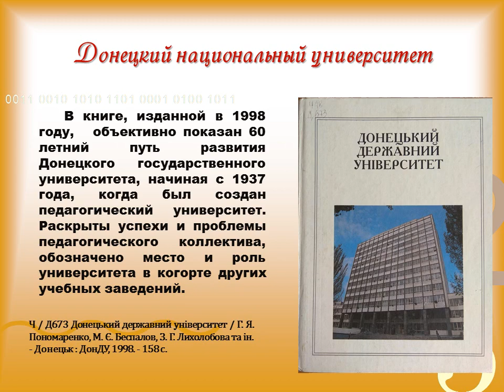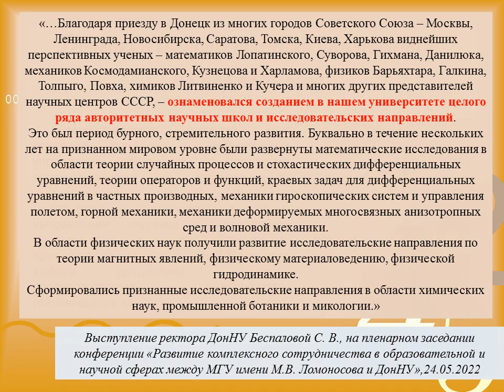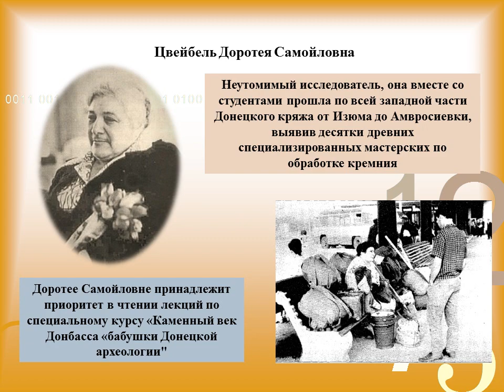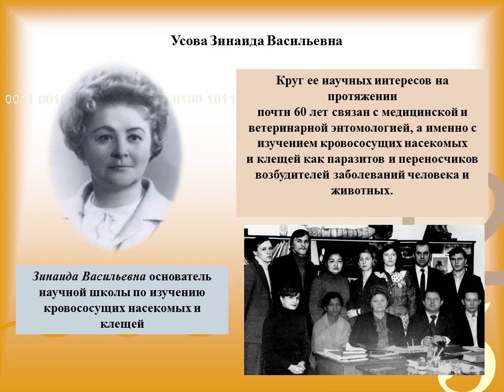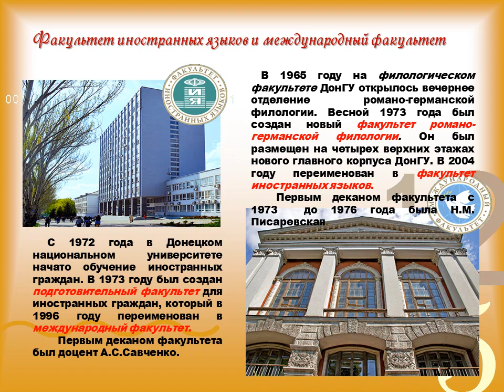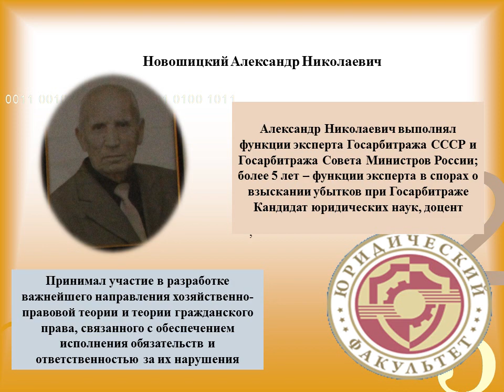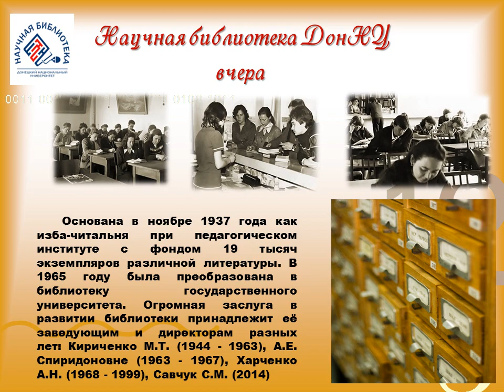Во благо науки (ГОУ ВПО "Донецкий национальный университет")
Научная библиотека ГОУ ВПО "ДонНУ" представляет виртуальную выставку,  посвящённую научному и образовательному центру Донбасса -  Донецкому национальному университету (г. Донецк).
Для более детального просмотра рекомендуем останавливать кадры.
Музыкальное сопровождение: Гимн Донецкого национального университета.

28 мая 1965 года Советом Министров СССР было принято Постановление об организации Донецкого государственного университета.  Приоритетной задачей руководства Донецкой области явилось создание крупного научного центра и классического университета в столице края, городе Донецке.  Все эти годы университет  с честью несет свое славное имя во благо науки и родного края.

Во благо науки (ГОУ ВПО "Донецкий национальный университет") /  НБ ДонНУ; сост. Т.В. Губарева,Т. Д. Чуенкова; ред. Т.Д Чуенкова.  –  Донецк, 2023. – 75  слайдов. – Текст : видео.